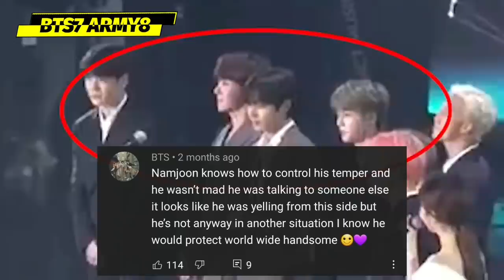BTS RM got angry at a staff for hurting his co-member? Here’s what really happened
[related tooics:] bts kim namjoon kim seokjin min yoongi jung hoseok park jimi kim taehyung jeon jungkook jk bts v rm jn sg jh jm bangtan sonyeondan bighit labels entertainment bangtan tv kpop k-pop hybe labels
bts with bighit staff jin and rm at tma award show the fact music awards bts daesang